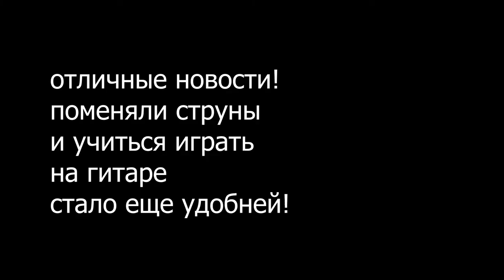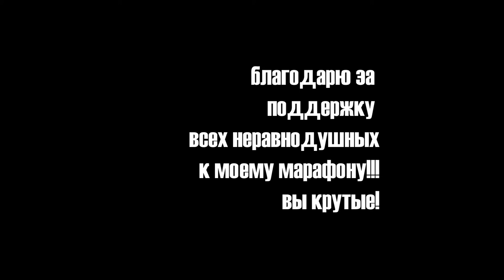Приятные озарения\Pleasant insights . 8\100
Пока смотрела на ролики, которые я уже наснимала для марафона "100 видео к июню", я осознала , что я Молодец!